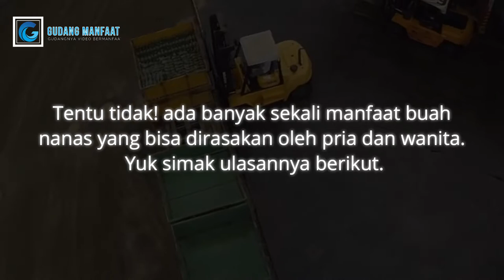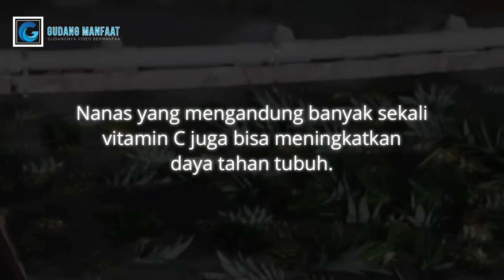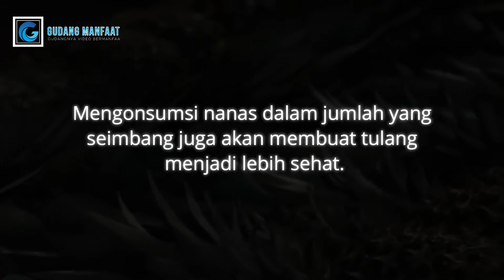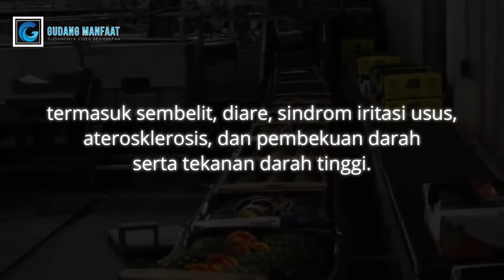Manfaat Buah Nanas Sangat Baik Untuk Kesehatan Tubuh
Ada banyak sekali manfaat buah nanas yang bisa dirasakan oleh pria dan wanita. Yuk simak ulasannya berikut.